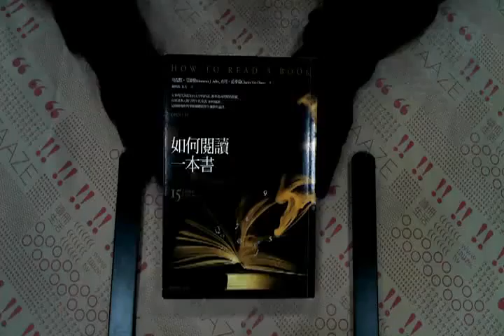TAAZE｜如何閱讀一本書 二手書書況 9570517980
TAAZE｜讀冊生活網路書店「如何閱讀一本書」，找二手書請至